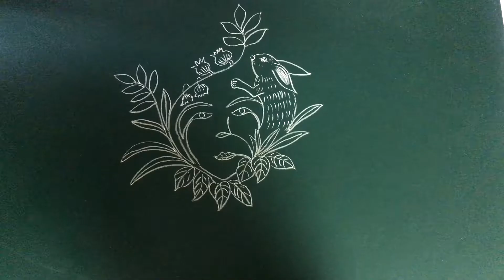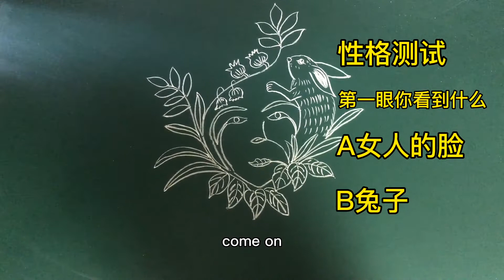非常准的性格测试，你第一眼看到什么